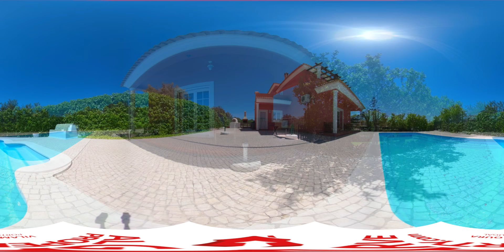LOULÉ - 4+2 bed villa near Almancil, Vilamoura and the BEACH